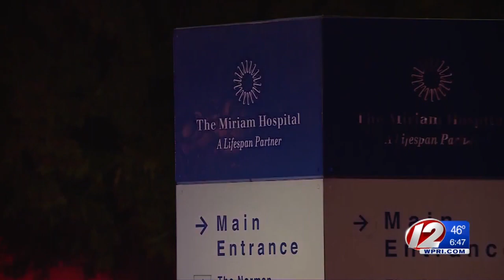RI couple on front lines of COVID-19 pandemic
Sean and Katie O'Keefe are both nurses and facing challenges a few months into their marriage.